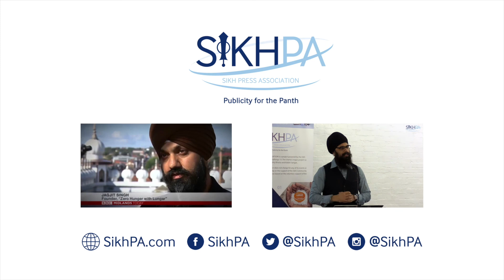Bhabinder Kaur discussing Climate Change BBC Asian Network 28.8.19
Chardi Kala Turban Academy volunteer Bhabinder Kaur joined the BBC Asian Network's 'God Panel' to discuss religious attitudes towards the topic of climate change and environmental sustainability.